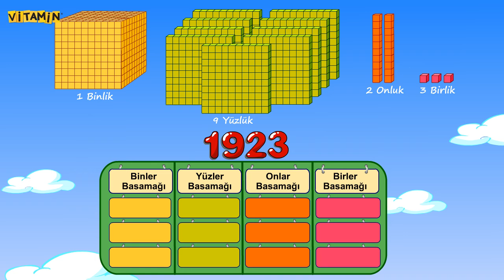4 SINIF MATEMATİK DOĞAL SAYILARDA BASAMAK KAVRAMI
4  SINIF MATEMATİK DOĞAL SAYILARDA BASAMAK KAVRAMI